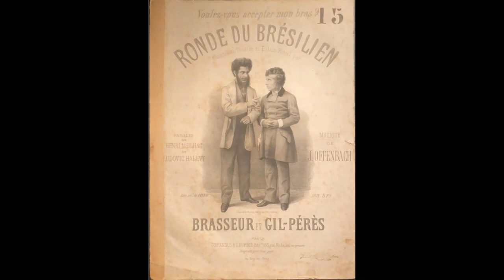Offenbach : Le brésilien - Ronde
C'est en 1863, à l'occasion d'une demande de musique de scène que se rencontrent ceux qui formeront un trio glorieux : Meilhac, Halévy et Offenbach.
En effet, le duo Meilhac et Halévy se connait déjà et collabore dans l'écriture de nombreuses pièces de théâtre, et c'est à cette occasion qu'ils demandent à Offenbach de leur composer un petit morceau venant agrémenter leur pièce intitulée "Le brésilien" : ce sera la "ronde du brésilien".

Véritable petit succès, de nombreuses adaptations verront le jour : polkas, quadrilles,... Offenbach citant même un passage de la ronde dans une première mouture de la Vie parisienne.

Voici donc la ronde du brésilien, dans une orchestration de l'éditeur.
L'image est celle de la couverture de l'édition chant-piano (collection personnelle).

Orchestre : NotePerformer 3
Dir. : T. Heinrich